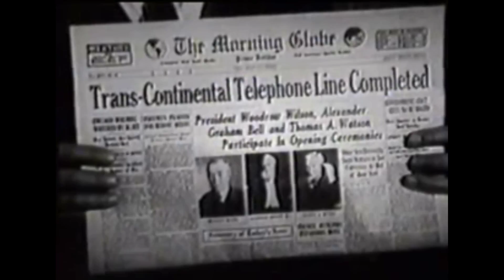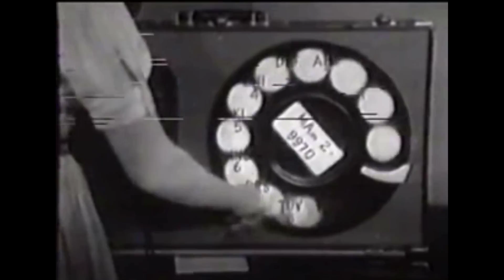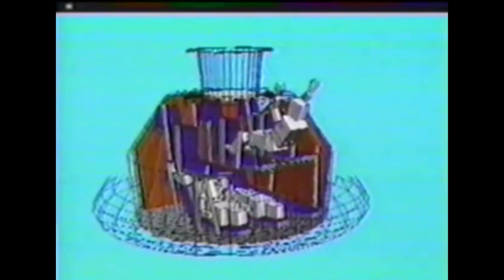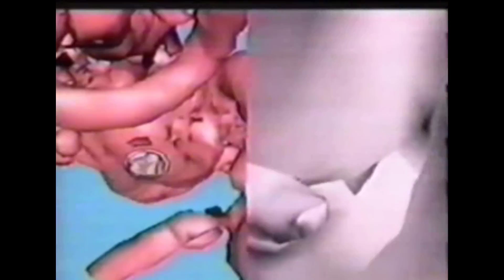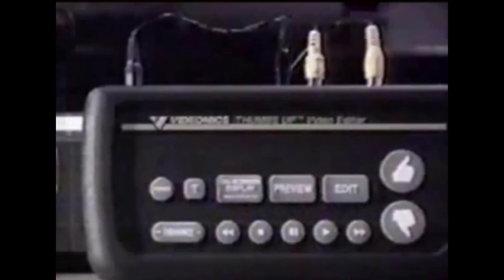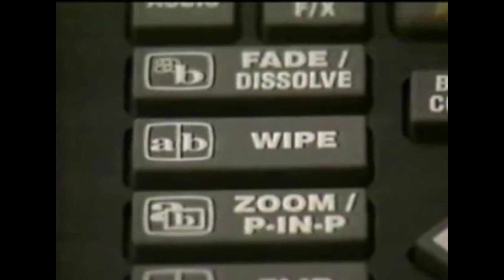Epcot Innoventions | 1994 | Behind the Scenes | Walt Disney World | Epcot Center The Making of Epcot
A brand-new attraction is coming to Epcot ’94, it’s called Innoventionis and it focuses on all the new technology that’s just about to improve our lives, expand our horizons, and fuel our imagination.   Arousing to then Walt Disney Chairman, president, and CEO, Michael Eisner.  Innoventions is a word that combines invention and innovation, which is now the new core of Walt Disney Worlds Epcot Center, designed to deal with the near future, what will happen in our lives, Tomorrow, next month, next year.   According to Marty Sklar, President of Walt Disney Imagineering, the project is a reflection of what Walt had in mind when he first started talking about Epcot.  From electric cars to video phones and the early days of Virtual Reality, it’s amazing to see where we are today, vs 1994.